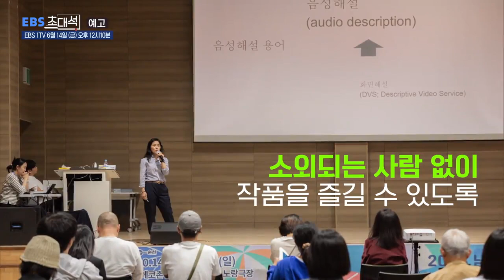[EBS 초대석] 소리로 보여주다 - 서수연(음성해설작가)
눈이 아닌 귀로 작품을 즐길 수 있어요! 국내 1호 음성해설작가 서수연님을 초대합니다.

[1TV] 금요일 오후 12시10분